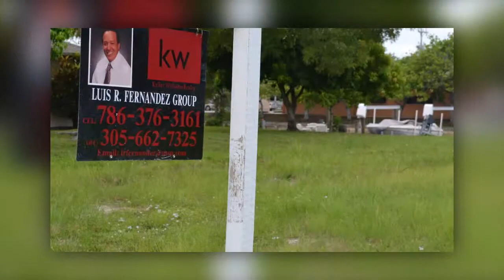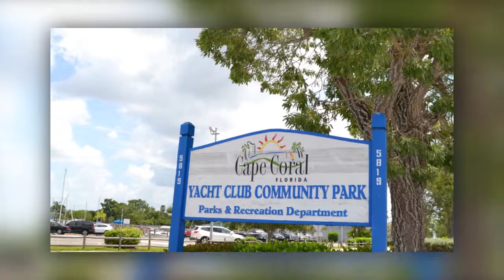1717 Bikini Ct, Cape Coral, FL 33904 REDO NEW PHOTOS